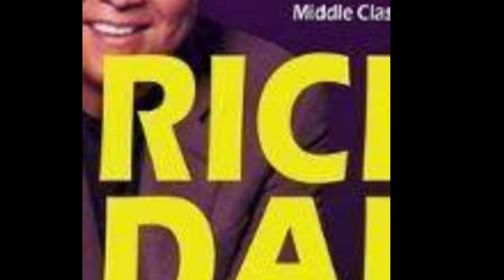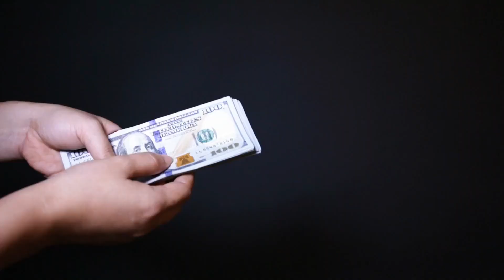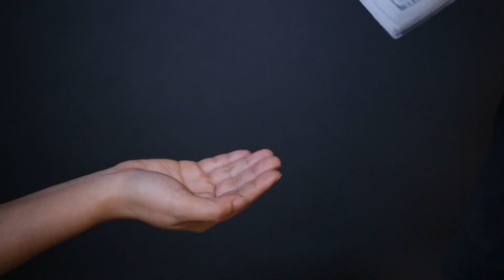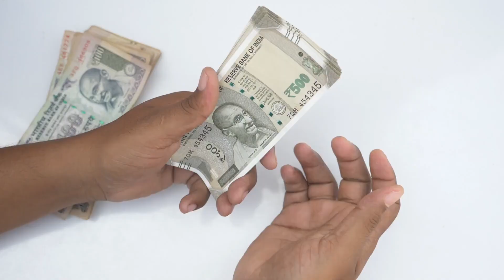4 Rules Of Money | RICH DAD POOR DAD | গরিবের মতো চিন্তা ছাড়ুন | Best Motivational Speech Bangla.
Maharshi Ubacha presents 4 Rules Of Money with the help of RICH DAD POOR DAD.
This is the Best Motivational Speech Bangla video which will lead you towards your
goals.
        Robert Kiyosaki explained how a poor man may become a very rich man
following the methods of the book, RICH DAD POOR DAD written by Robert Kiyosaki.